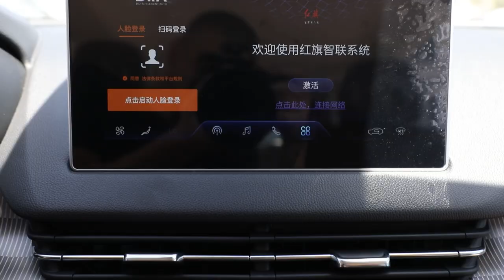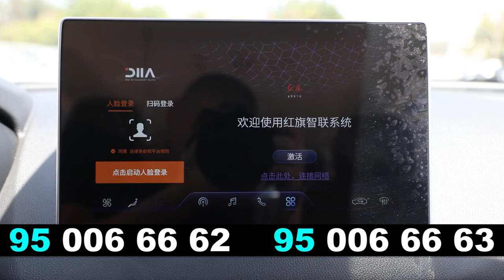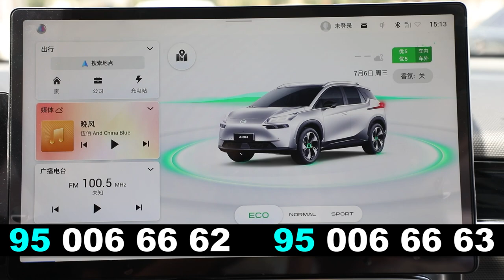ДАХШАТ ЯНГИЛИК АВТО КРЕДИТДА ЭНДИ ЭЛЕКТРАМОБИЛЛАР БОР ХАММА ВИЛОЯТЛАРГА